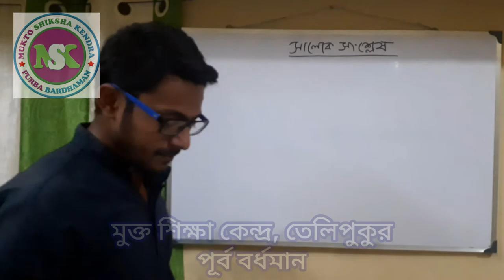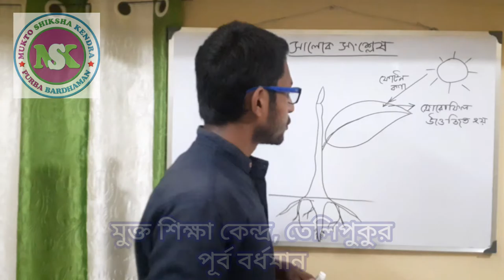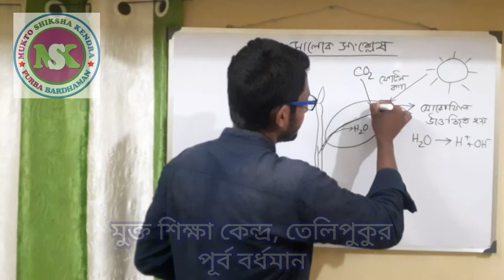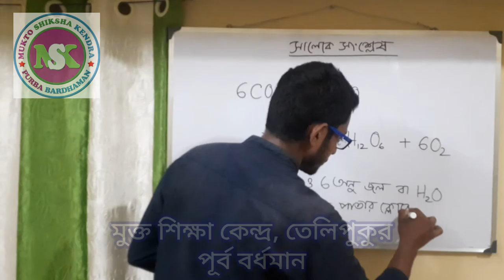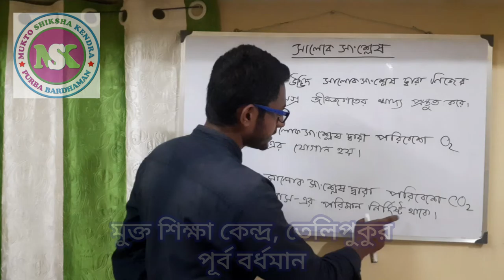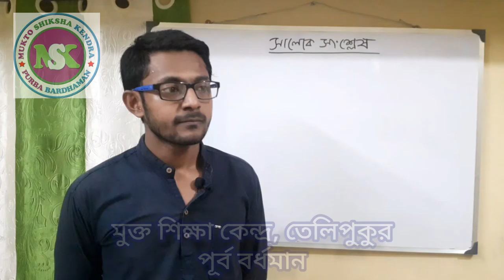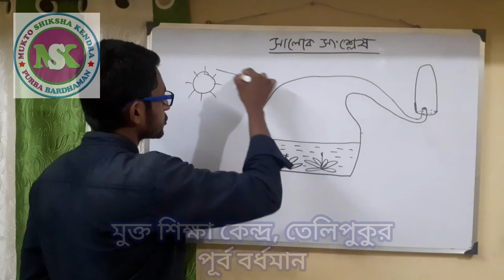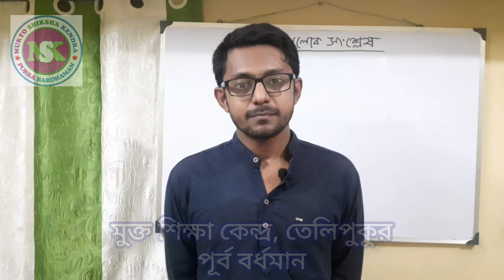Rabindra mukta - Madhyamik- Life Science- সালোকসংশ্লেষ (PHOTOSYNTHESIS) RABINDRA OPEN/ MUKTO SHIKSHA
Mukto Shiksha Kendra is a reputed distance education consultancy in West Bengal, India. You can take admission - Secondary, Senior Secondary, Graduation, Master Degree, D.Pharma, B.Pharma, D.Ed, B.Ed Etc.

Sk Miraj (Director)
Mukto Shiksha Kendra(MSK)
Add : Telopukur, Sripally, Pubra Bardhaman, West Bengal, Pin - 713103